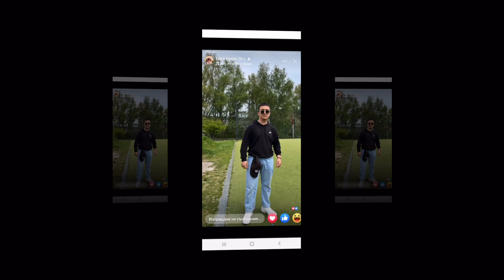RUMEN KAMBUROV (ORK GALXY)-FAMILIA BERIMIROVI-SEMEINO SHTASTIE NEW ☆ ♫ █▬█ █ ▀█▀ ♫ 2022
🎶 Музика: Румен Камбуров
🎶 Текст: Румен Камбуров
🎶 Аранжимент: Недко Маджиров
🎶 Микс&Мастер: Ради Димитров
 📽 Монтаж: Моска Камбуров-Студио Галакси